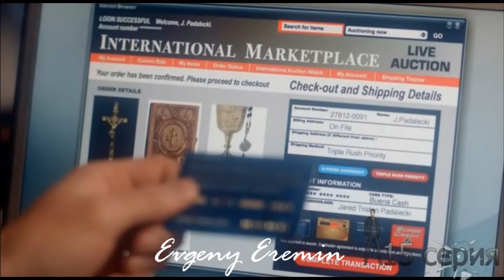Шуточки Дина (6 season) (6 часть)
~ Video: Supernatural, CW
~ Audio: Supernatural